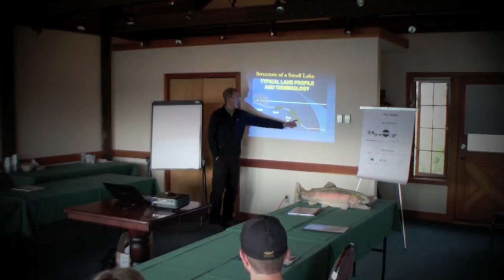STONEY LAKE LODGE - The Douglas Lake Ranch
Stoney Lake Lodge and Minnie Lake Facilities. Large Interior BC Rainbow Trout!